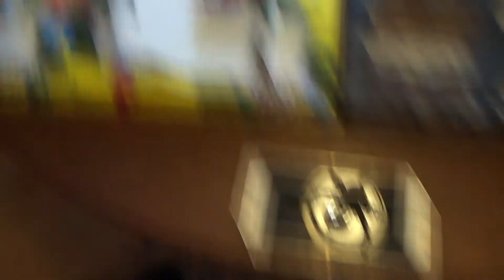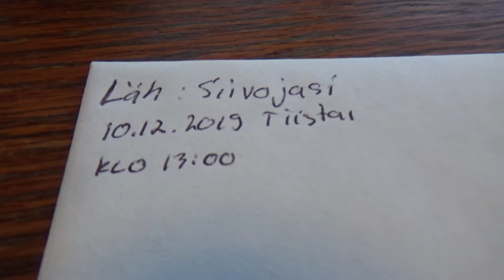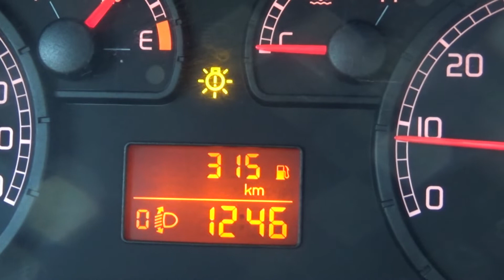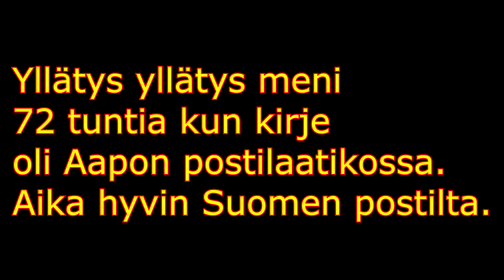Puuhiksen joulukalenteriluukku 18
Julkaisen myös tänä vuonna joulukuussa joulukalenterivideon joka aamu kello 6. Videolla ensin aukaistaan joulukalenterin luukku ja sen jälkeen käydään jossakin, tehdään tai näytetään jotakin.